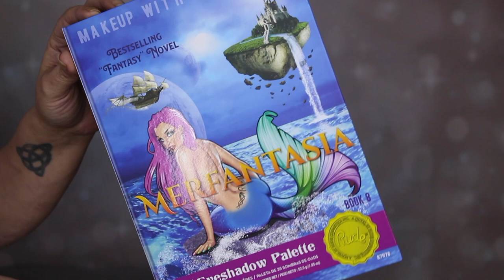Palette Merfantasia 🧜🏻‍♀️ de Rude cosmetics | Swatch & Makeup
🔷 Mon dernier IGTV (vous pouvez le regarder même si vous n'avez pas Instagram):
🔷 Produits utilisés:
☞ Pour le teint:
* Primer: Primer water de Primak + Even skin de Kruidvat
* FDT: Conceal & define de Révolution (F7.5 + F6)
* Correcteur: Camouflage + de Essence (Light ivory)
* Poudre: Poudre all about mat waterproof de Essence
* Fixateur: Hydratant de primark
* Bronzer: Holla de Benefit
* Blush: Velvet glow de Kruidvat (Pastel peach)
* Highlighter: Turn up the light de Too Faced (light)
☞ Pour les yeux:
* Base: Cut crease canvas de Révolution (Illustrate)

💅: VSP Elite99 (Nu013)
🔷 Je filme avec un Canon EOS 700D
🔷 Mon fond vidéo vient d'Aliexpress
✴ Musique vidéo: Nekzlo - Pink océan